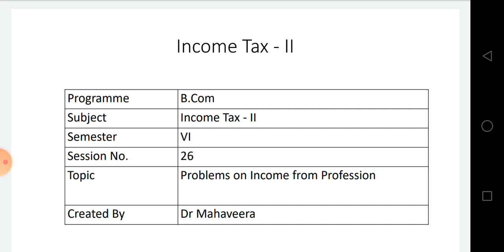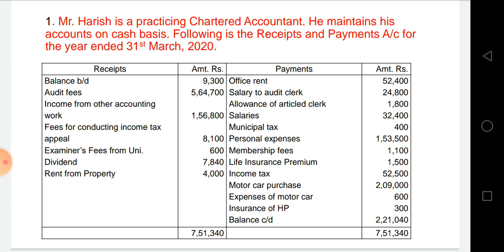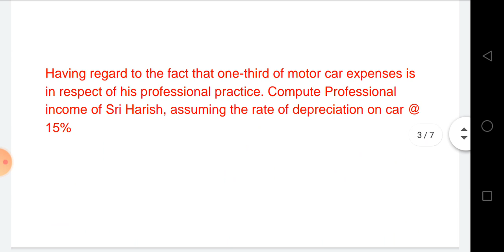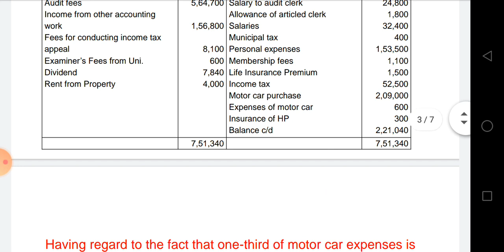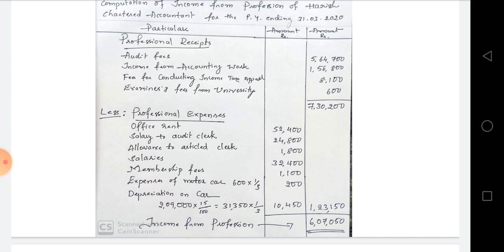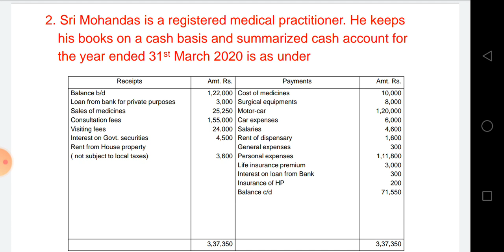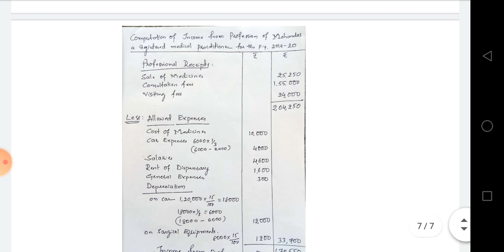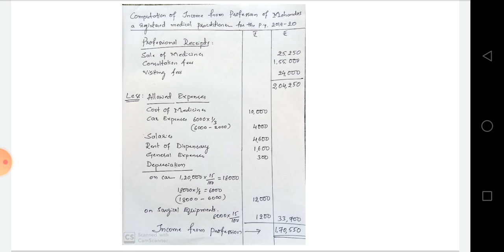Income Tax - II by Dr Mahaveer Sagar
Problems on Income from Profession